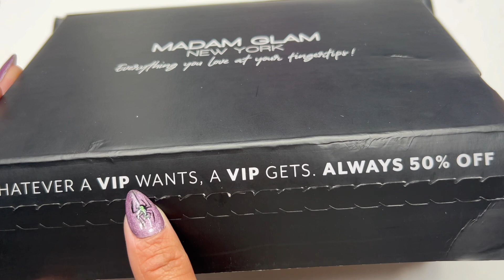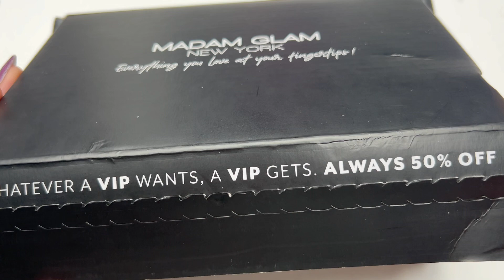Creating a Floral Nail set using Madam Glam Newest Collection House Of Giving.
Hello my lovelies back with yet another video to start the New month of November! It’s my honor to be in continuous collaboration with @madamglamofficial to show case their new collection house of giving. In this video I show you how to properly apply your Gelx tips and how to create trendy floral nail art!!

If you do not want to become a vip member you should choose pay as you go option at checkout!  I hope this video inspires you to think out side the box and create something new!

All my links in one place will be here!

Please NOTE:
This is a beginner friendly nail channel! As a License Cosmetology I have found my love for Nail in the past 8 months! And learning as I'm going through videos and courses I Pay for to help educate myself and for all those that are watching!